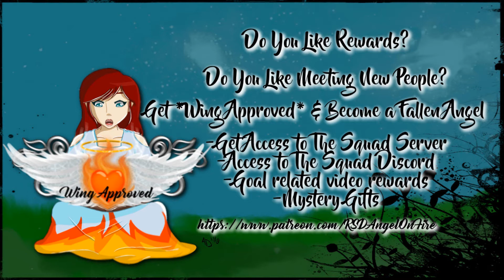HOW DID YOU DO THAT | Simple Life 2 with Haliee #44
Introducing the newest member of The Squad, Haliee! Together we are live The Simple Life but twice as good! Find out where this life will take us in The Simple Life 2